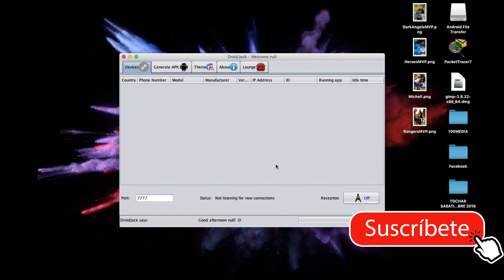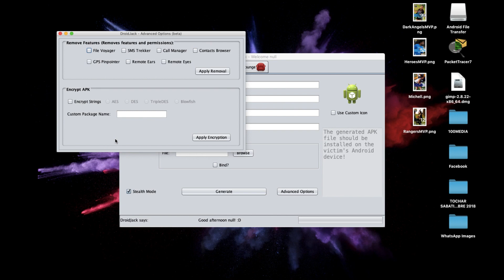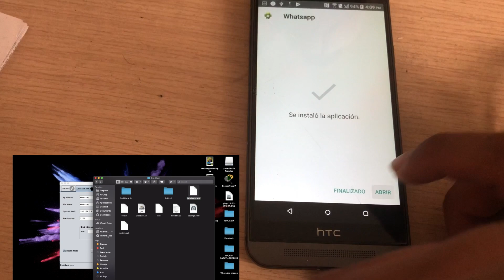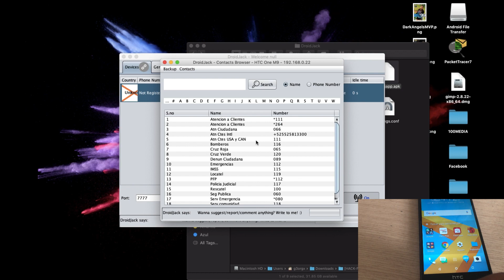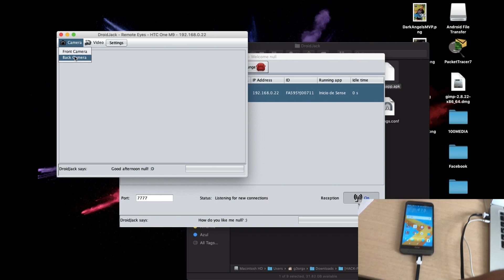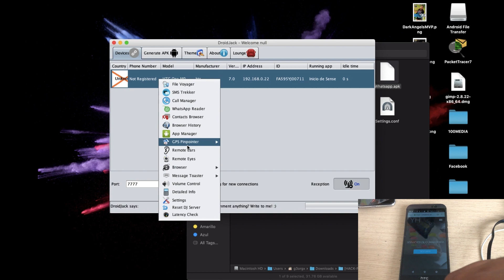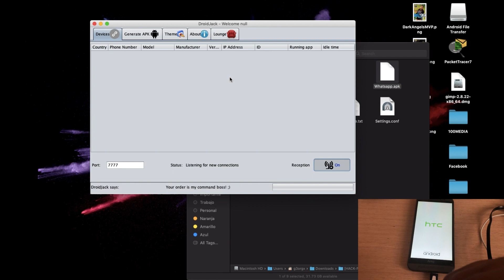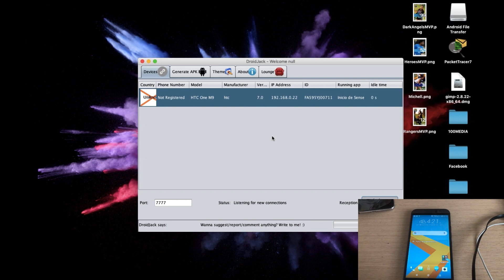Droijack: Rat para Android